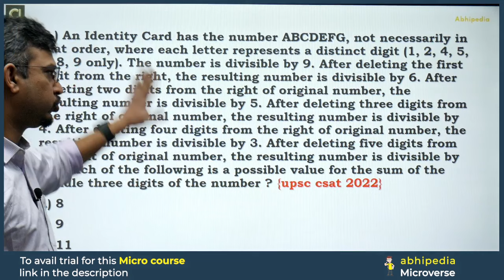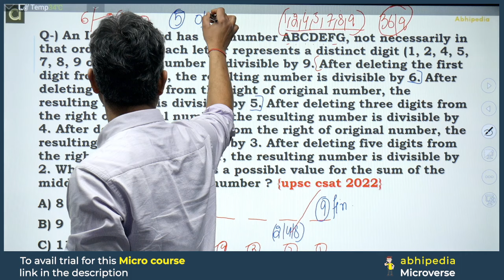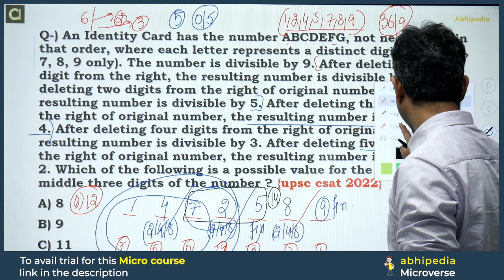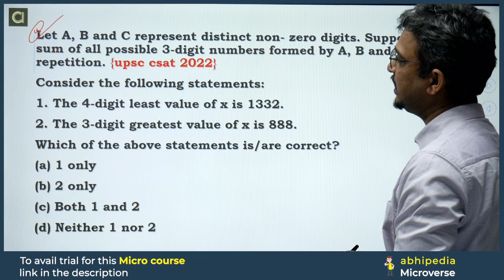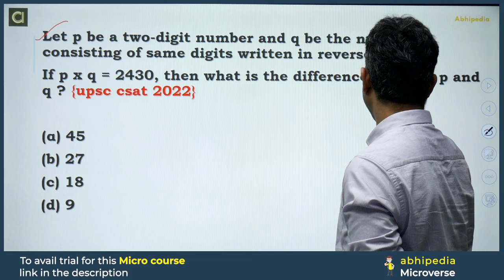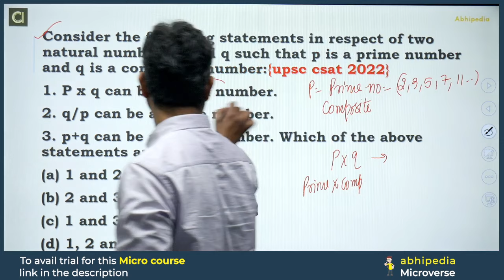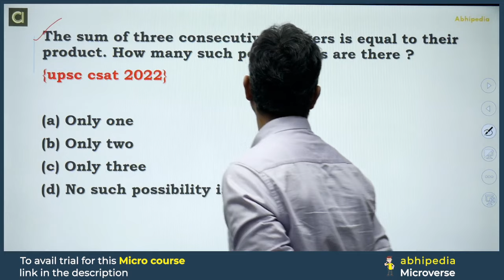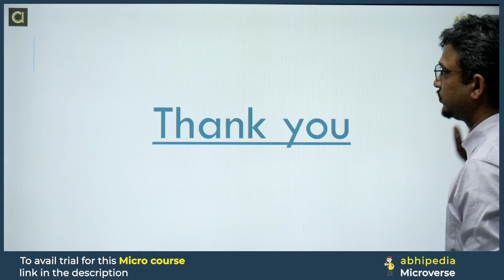UPSC CSAT | Previous Year Questions | Number System 2022 | by abhimanu IAS